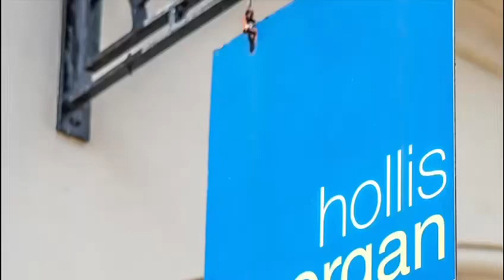19 Bushy Road, Patchway, Bristol BS34 5DE